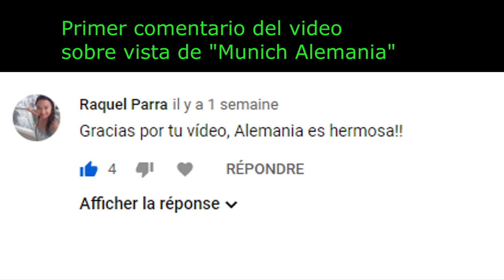Qué piensan los brasileros de Colombia? Que acham os brasileros da Colombia?